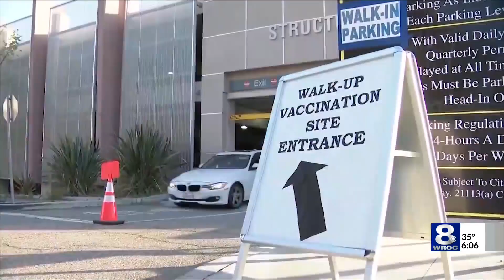Johnson & Johnson COVID-19 vaccine doses earmarked for priority groups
The Johnson & Johnson COVID-19 vaccine is the third and latest to get emergency approval from the federal government. Because it only requires one dose, it's being earmarked for certain groups of people.